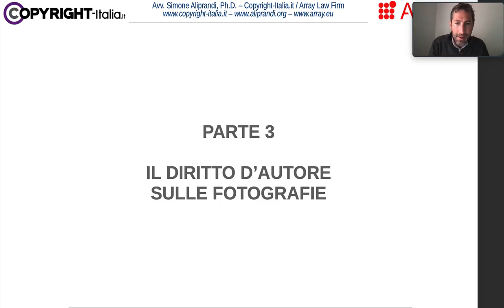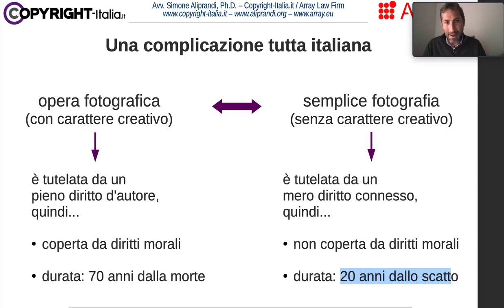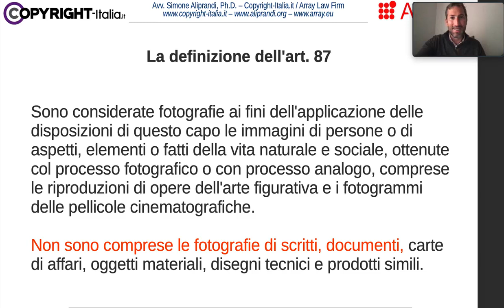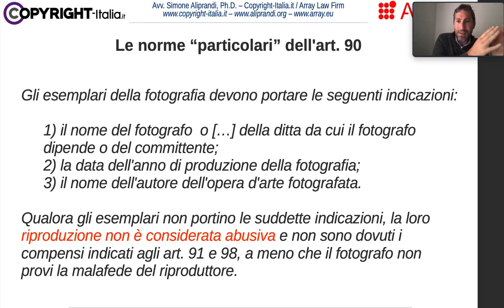La tutela delle fotografie nel diritto d'autore italiano: opere fotografiche vs fotografie semplici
La tutela delle fotografie nel diritto d'autore italiano: la peculiare distinzione tra opere fotografiche (fotografie con carattere creative) e semplici fotografie. [Video registrato nel gennaio 2022]